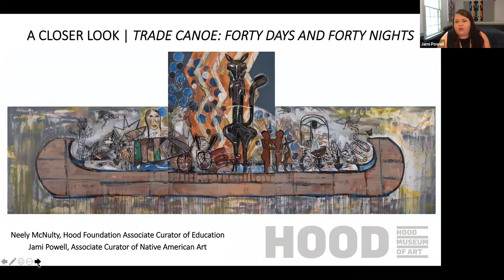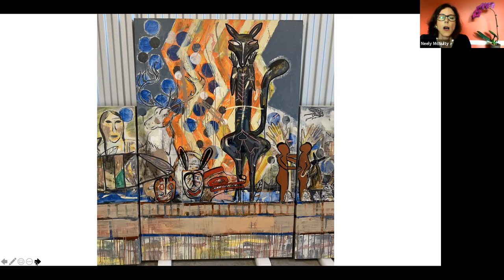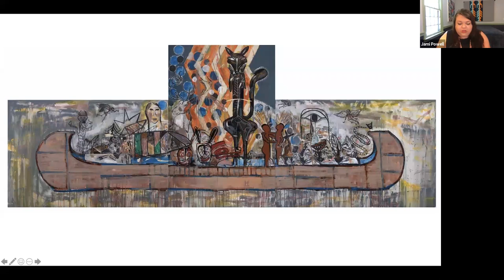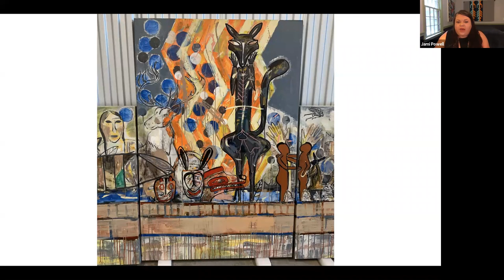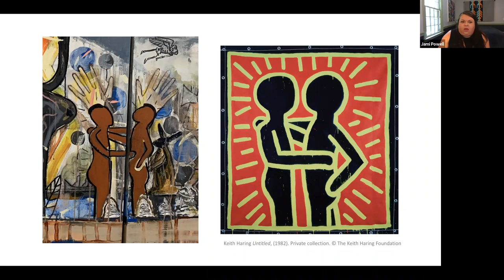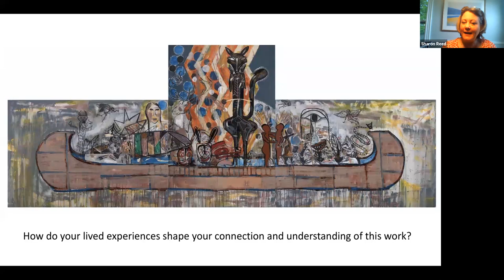A CLOSER LOOK | "Trade Canoe: Forty Days and Forty Nights"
Explore Jaune Quick-to-See-Smith's painting "Trade Canoe: Forty Days and Forty Nights" with Associate Curator of Native American Art Jami Powell and Hood Foundation Associate Curator of Education Neely McNulty.